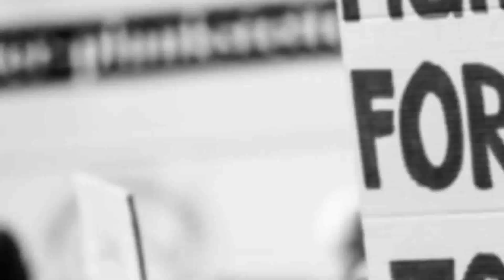1 March 2024 के प्रमुख समाचार